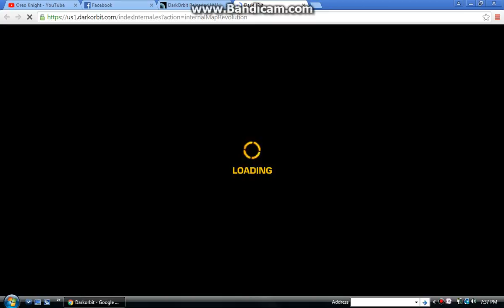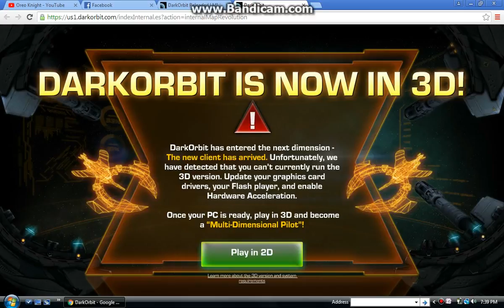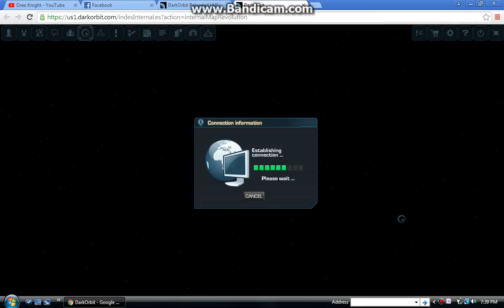Dark Orbit gameplay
not ad friendly